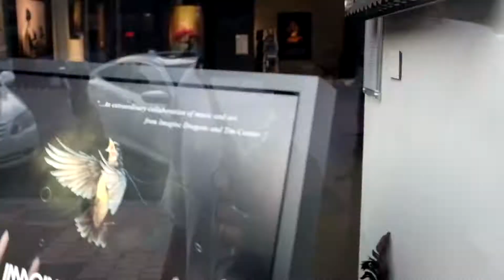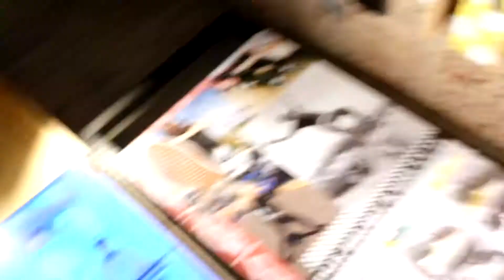TWO PR's IN TWO DAYS! IS HE NATURAL? - CHEST AND LEGS DANNY KOOLAID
Another two days of PR's! Visiting San Diego for the next move. Making a new version of this body. I will be stepping on stage for my first show, and I will WIN. Made some important changes this week to better my career and choose a better stage.
Danny Koolaid